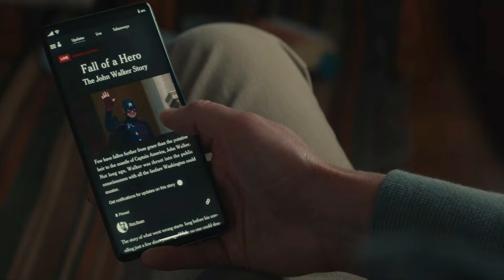MARVEL NEWS #143: Doctor Doom dans Spider-Man 4 ! Confirmation Deadpool 4 ? Retour Torche Humaine...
143ème vidéo dédiée aux News Marvel, en espérant que la vidéo vous plaise
Pour me soutenir:
Timecode :
00:00 - Intro
00:20 - Daredevil: Born Again
01:27 - Defenders
01:56 - Captain America: Brave New World
02:17 - Thunderbolts
03:21 - Eyes Of Wakanda
03:51 - Armor Wars
04:22 - Ironheart
04:59 - Shang-Chi 2
05:14 - Moon Knight saison 2
05:32 - Annihilators
05:48 - Agatha All Along
06:24 - Vision
07:06 - Doctor Strange 3
07:49 - Avengers: Doomsday/Secret Wars
10:41 - Spider-Man 4
12:23 - Venom: The Last Dance
13:20 - Kraven The Hunter
13:30 - Fantastic Four
13:49 - Deadpool 4
14:05 - Futur MCU
14:19 - Nouveaux Acteurs MCU (Henry Cavill)
14:42 - Conclusion